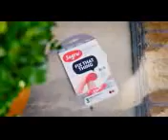Excellent technology never gain this